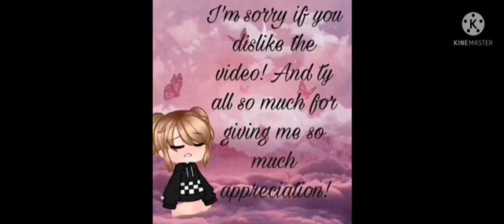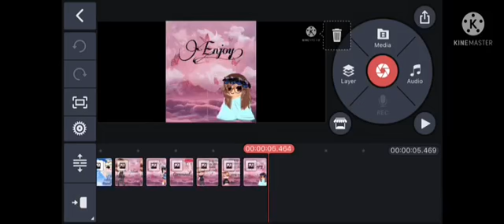Gacha 2018 intros be like:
Hello! I just saw this trend somewhere and decided to do it! Enjoy the sound effects and the video!